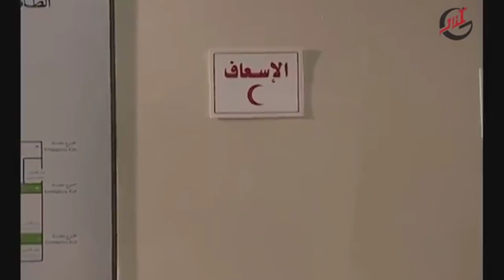ابو رزوق يتظاهر بالمرض - أيام الولدنة - الحلقة 8